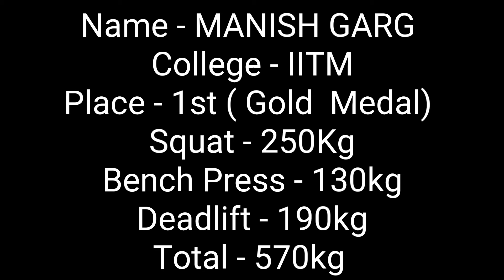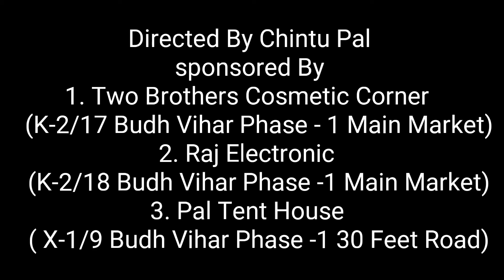GGSIPU Inter College Powerlifting Championship champion 83kg gold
hello this is my first video

GGSIPU Inter College powerlifting championship 83kg gold

about this video is mene Apko Manish garg ke teno lift ki video Dikhai or vo GGSIPU inter college powerlifting championship 2017  83kg weight class ke champion hai